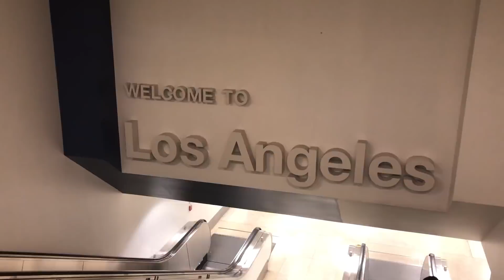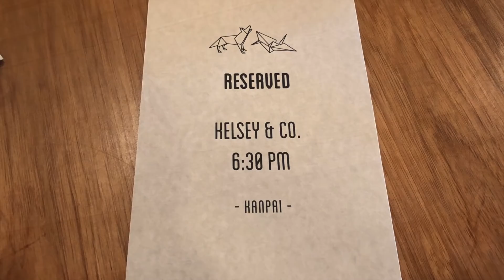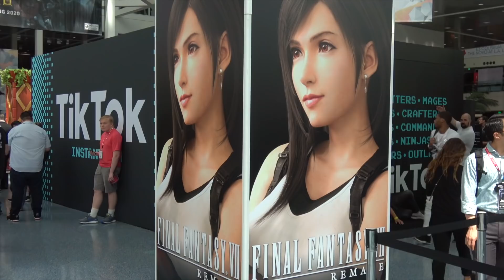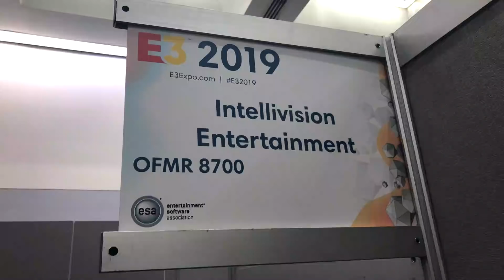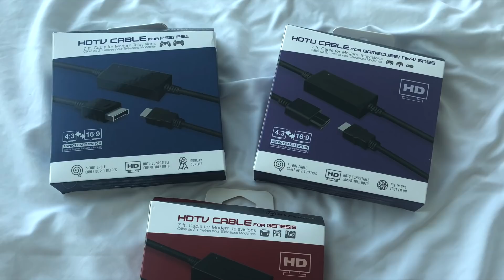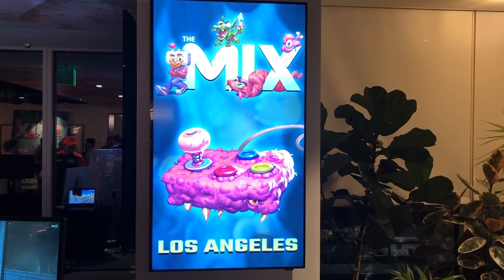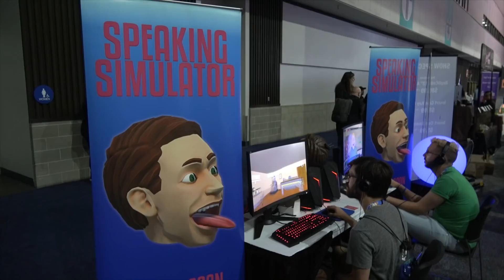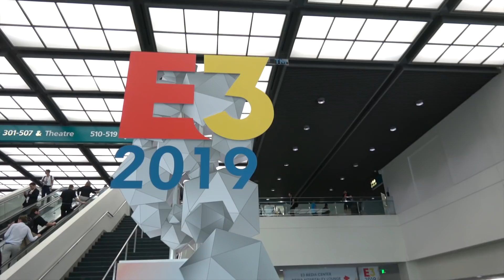E3 2019 Highlights - The Games, Parties & Behind the scenes!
Highlights from E3 2019 Los Angeles. The games, the parties, behind the scenes and more!